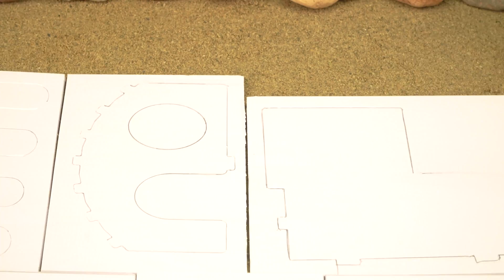Top most creative Diy mini tractor videos of farm machinery, traffic light | science project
Top most creative Diy mini tractor videos of farm machinery, traffic light | science project | Farm Diamond